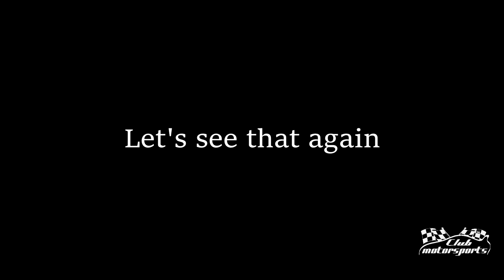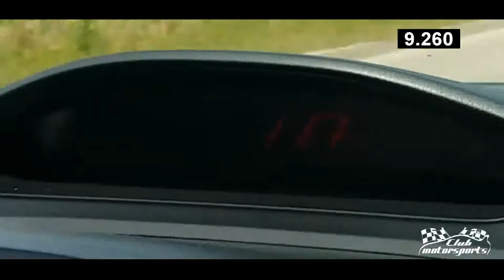500HP Honda Civic SI K24Turbo pull 50-130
450whp 50-130MPH pull